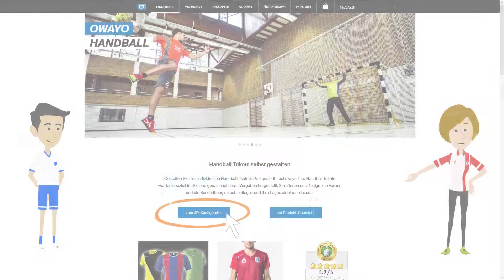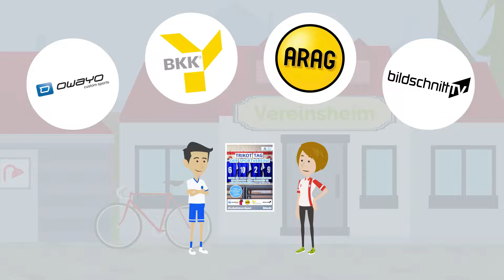BLSV Trikot-Tag 2021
Auch für die fünfte Auflage des Trikot-Tags zeigen Hans und Anna in diesem Erklärfilm alles, was man zur Teilnahme wissen muss. Am Mittwoch, den 21. Juli 2021, ist es soweit!